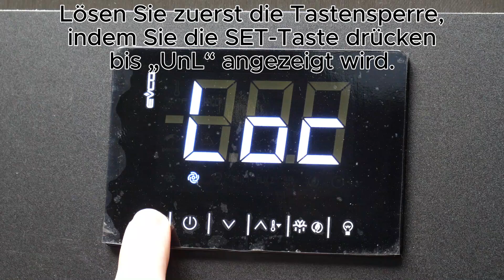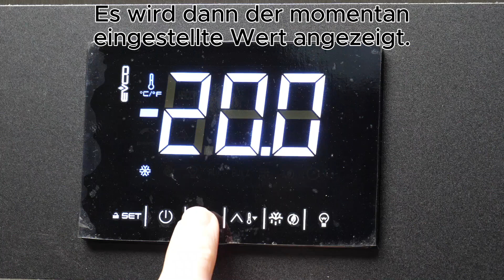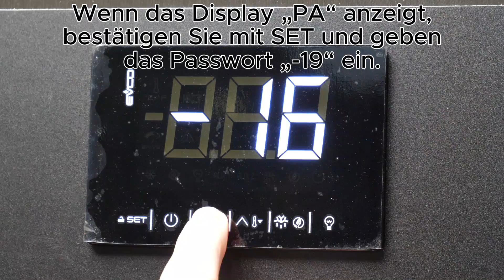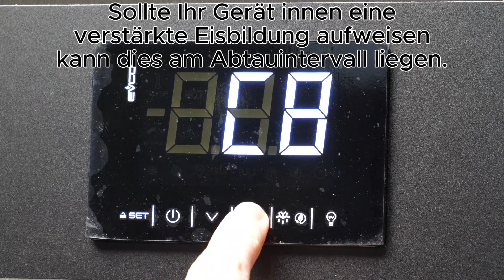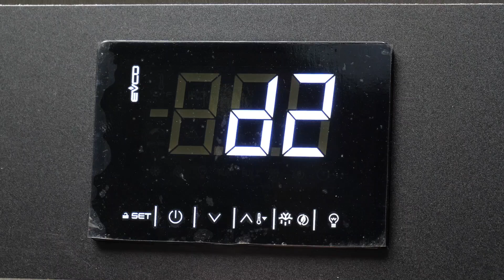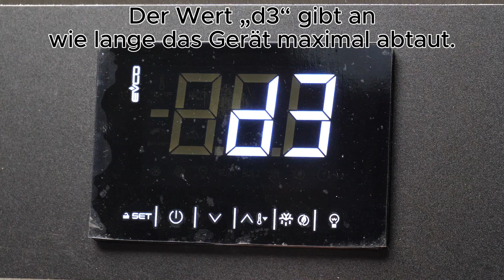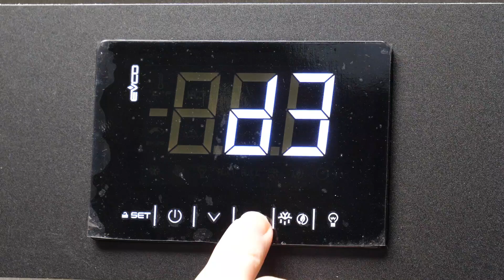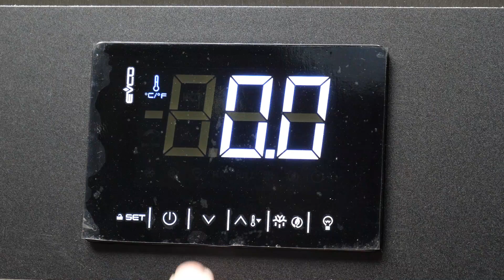EVCO Display Temperatur einstellen und Einstellungen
In diesem Video möchten wir Ihnen zeigen wie Sie die Temperatur sowie andere Einstellungen Ihres EVCO Displays einstellen können.

► ZUM PRODUKT

Art.Nr. Kühlgerät

Art.Nr. Kühlschrank

Kühlschrank Temperatur einstellen